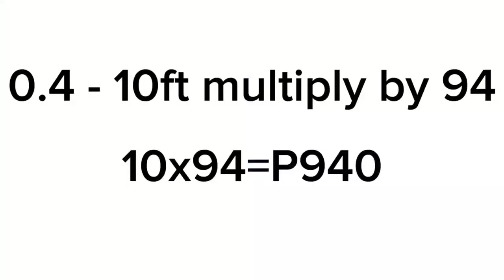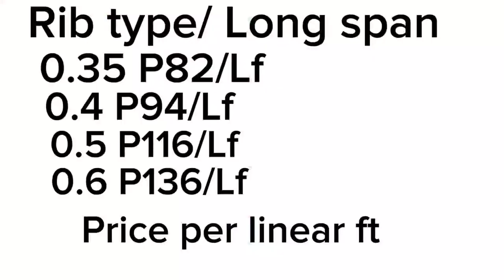Rib type/Long Span & Tiles Span